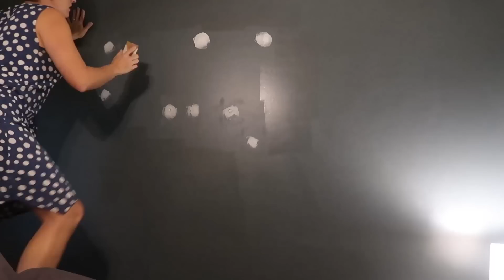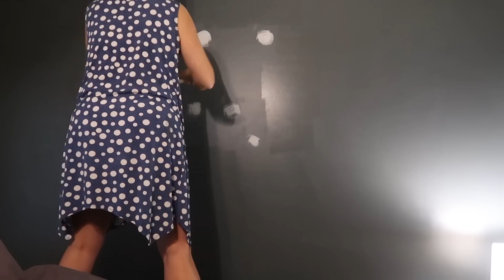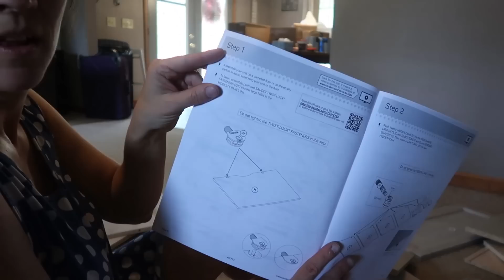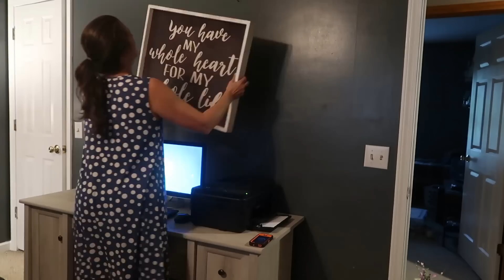Finishing up my bedroom...this Momma can do this!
Here is the bed I got:

Greg's dresser:

7 drawer dresser:

computer desk:

Need to declutter your life?  Check out my book “Less Stuff More Life” to help take a simple approach to decluttering your life physically, mentally, and spiritually

Want to learn how you can be completely set free from emotional “junk” that will hold you back from experiencing true freedom in your life? Read my book: When the Storm Clouds roll in